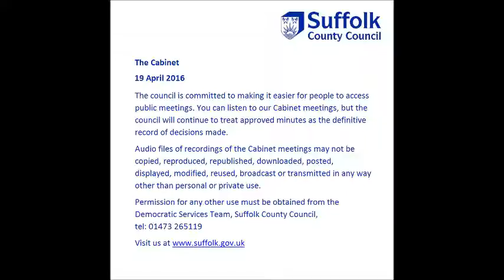Suffolk County Council audio recording The Cabinet 19 April 2016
An audio recording of The Cabinet

The Councillors present were:
Christopher Hudson
James Finch
Tony Goldson
Matthew Hicks
Rebecca Hopfensperger
Gordon Jones
Richard Smith MVO
Sarah Stamp